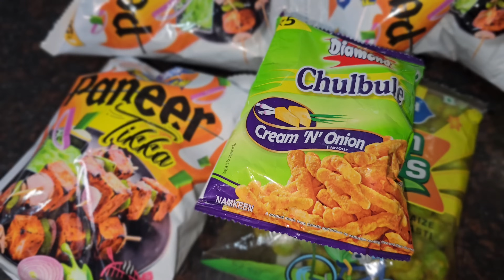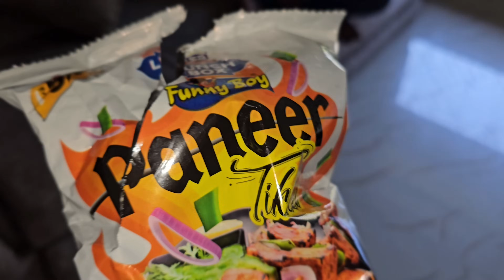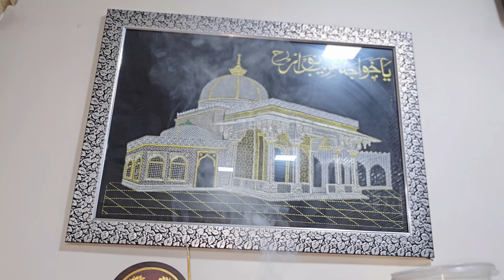𝐖𝐚𝐚𝐚𝐡 𝐊𝐲𝐚 𝐐𝐮𝐚𝐥𝐢𝐭𝐲 𝐇𝐚𝐢 😍•𝐌𝐚𝐥𝐚𝐢𝐝𝐚𝐚𝐫 𝐏𝐚𝐧𝐞𝐞𝐫 😋•𝐘𝐞 𝐁𝐚𝐝𝐞𝐏𝐞𝐞𝐫 𝐒𝐚𝐫𝐤𝐚𝐫 𝐊𝐚 𝐓𝐚𝐛𝐚𝐫𝐮𝐤 𝐇𝐚𝐢 🥰